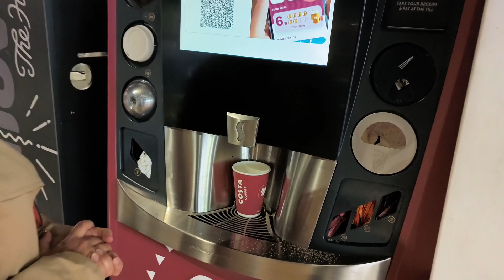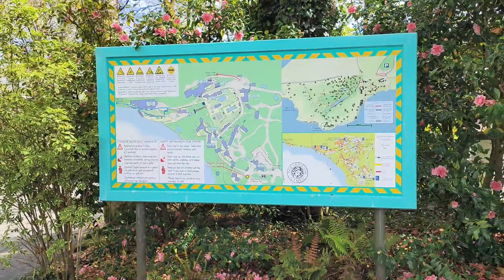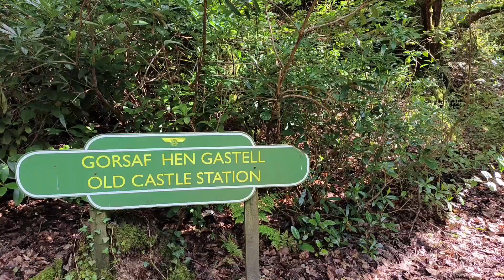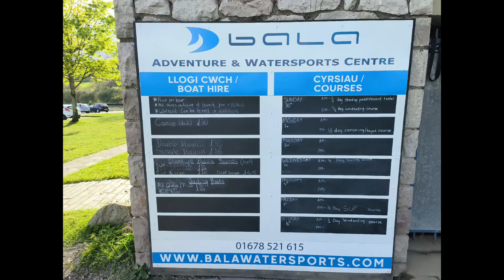Portmeirion, una villa que no debes dejar de visitar. Tour completo. El Portofino Británico.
Hola a todos. Hoy estamos visitando Portmeirion en el Norte de Gales, Reino Unido. Una encantadora villa situada en Gwynedd, de estilo italiano. Designada por el arquitecto galés
Sir Clough Williams-Ellis entre 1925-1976, Portmeirion  es una villa que vale la pena visitar, con tiendas, hoteles, villas y apartamentos con vistas a la Bahia Cardigan en la costa de Snowdonia es el lugar perfecto para desconectar del stress del dia a dia. Para reservar puedes hacerlo aqui: